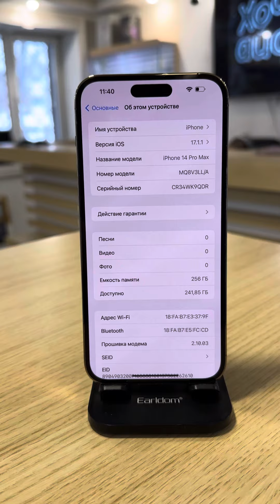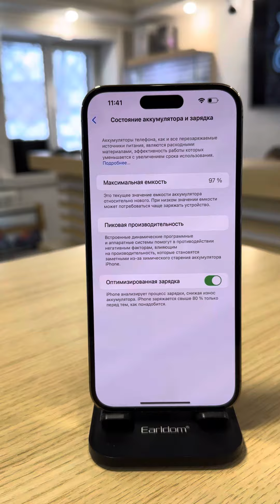iPhone 14 Pro Max 256gb Gold